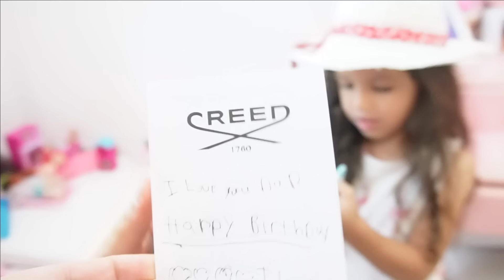فاجأنا بابا بيوم ميلاده 🎂🎊